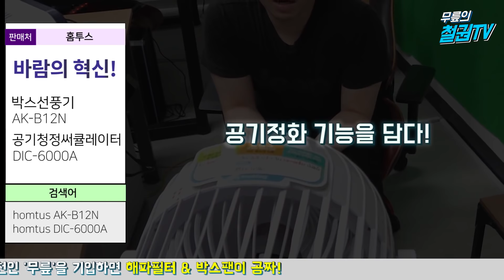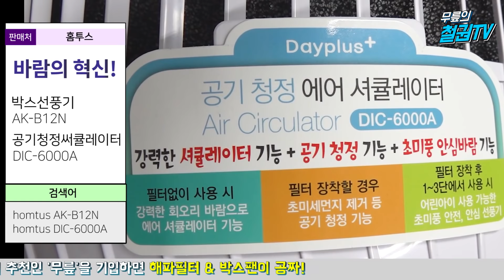[무릎의철권TV] [ENG SUB] 15만 구독 기념인사 및 작업실 공개!! 여러분 정말 감사드립니다 20200804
정말 감사드립니다! 다음엔 20만까지 또 달려보겠습니다

Q&A도 받아봅니다!!